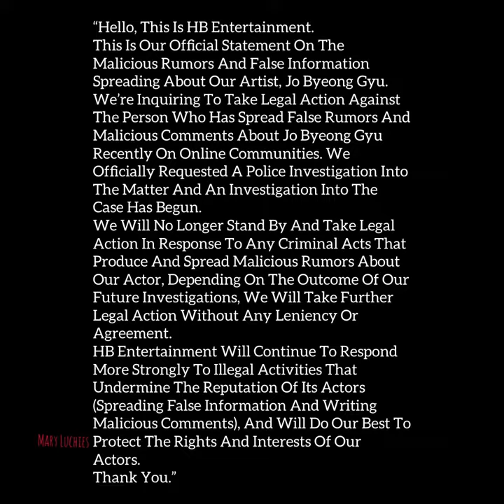[Please watch me] The Uncanny Counter : Is Jo Byeong Gyu a Bully?